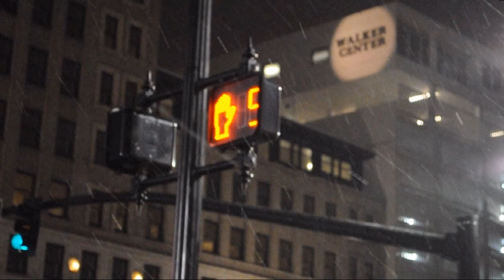JESSE JAMES,ELI ACE & FLAPP-D - Through The Night - MUSIC VIDEO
DIRECTED & EDITED BY:RATED